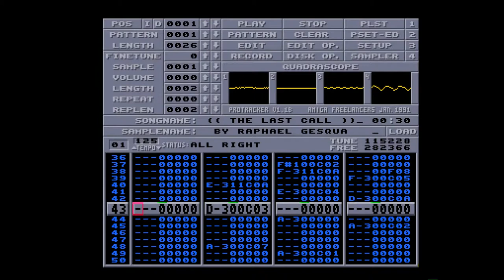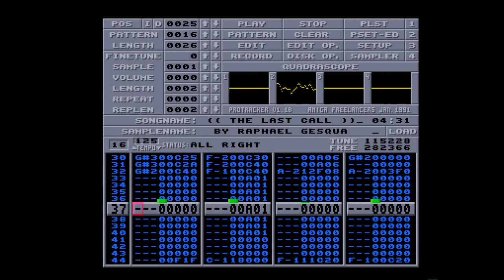Amiga 500 - Raphaël Gesqua - The last Call